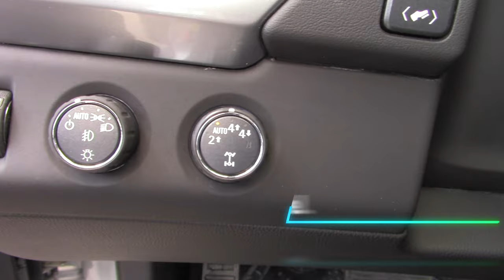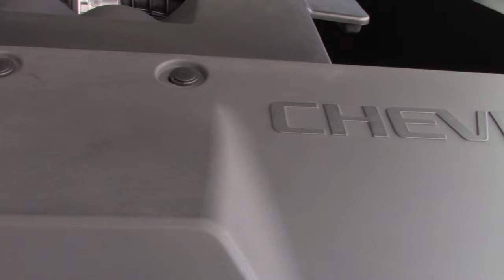Chevrolet / Suburban / 2017 - 9304